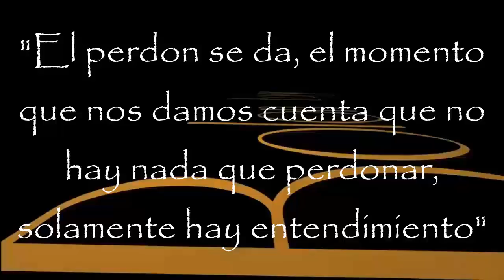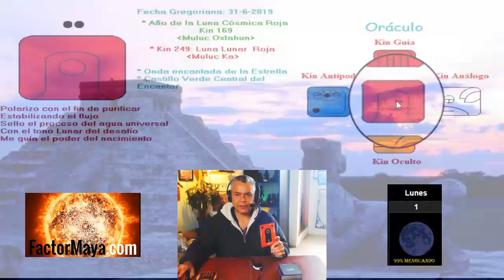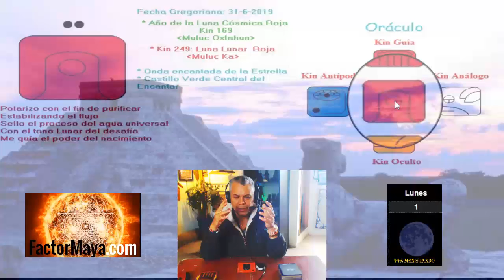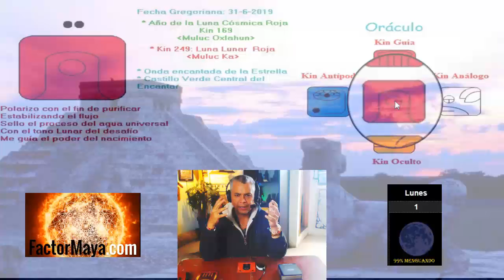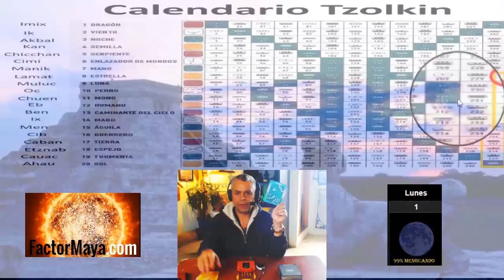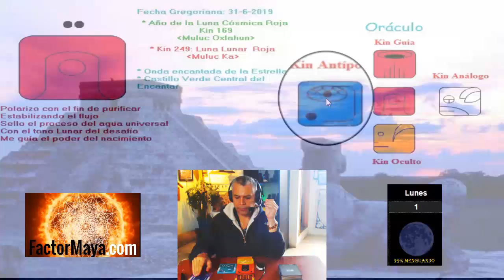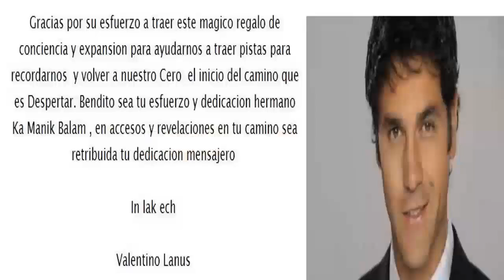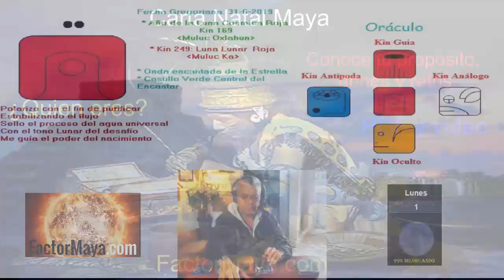Kin 249. Luna Lunar. Lunes 1 Julio 2019. "Emociones".Sabiduria Maya. Tzolkin.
Domingo 1 Julio 2019.
Luna Lunar. “Emociones”. Kin 249.
“Sentir las emociones y no consentirlas. Evitar reprimirlas. Un buen dia para perdonar. Sin perdón no hay sanación”